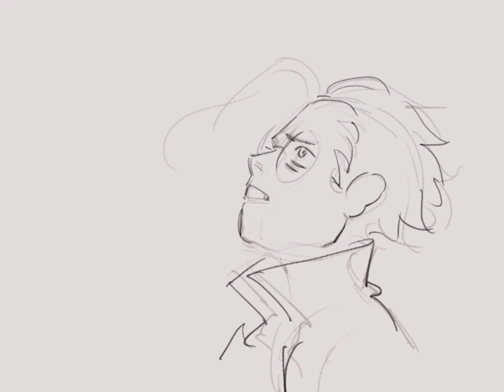Harder to breathe| Invader Zim